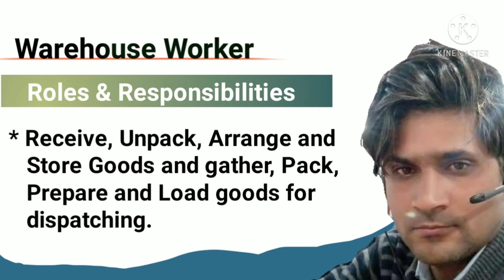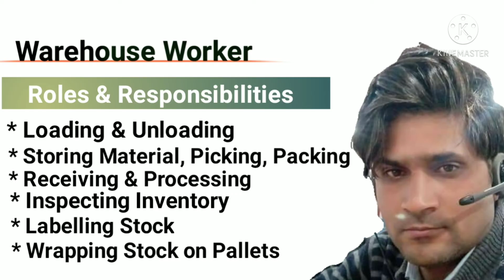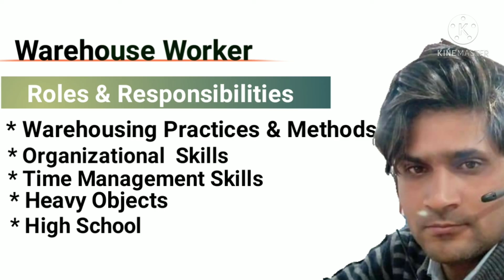Warehouse Worker Roles and Responsibilities | Warehouse Worker Duties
Assistant Retail Manager Roles and Responsibilities | Assistant Retail Manager Duties |